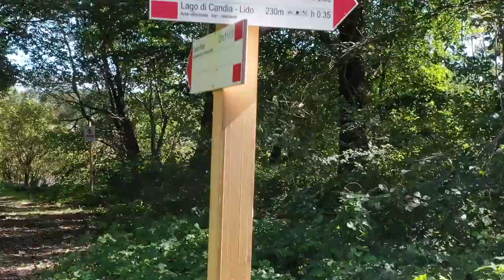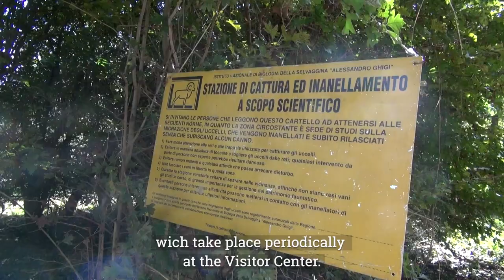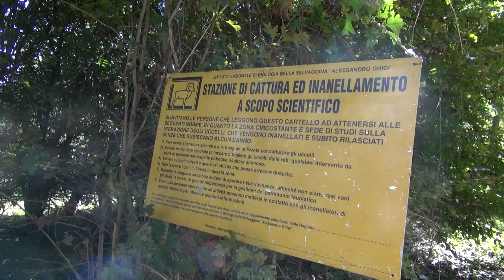La Compagnia dell'anello 2021 (English subtitles)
Protecting the birds is not easy because they move from one continent to another. The Natural Park of Lake Candia, managed by the Metropolitan City of Turin since 1995, carries out scientific research through a fascinating method: bird ringing.